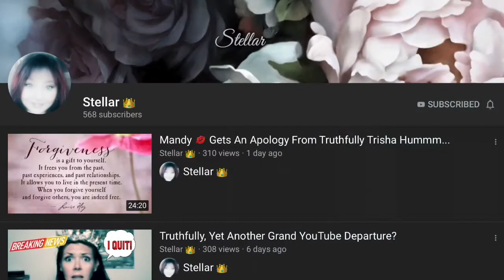Hey Y’all Subscribe My Stellar Channel 😉💖✨